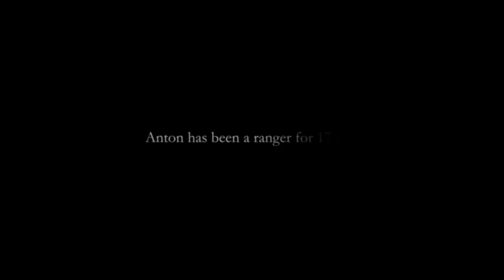ENVIRO CRIME SOLUTIONS - OUR PASSION, OUR HEART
The passion that drives us to be involved in saving rhinos.
Saving these magnificent creatures is in our blood.

We will never stop.